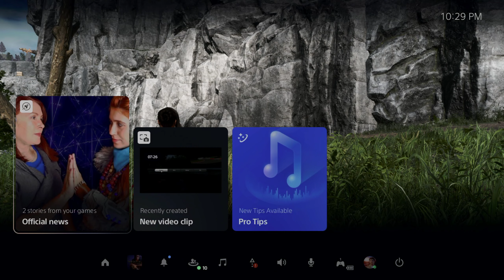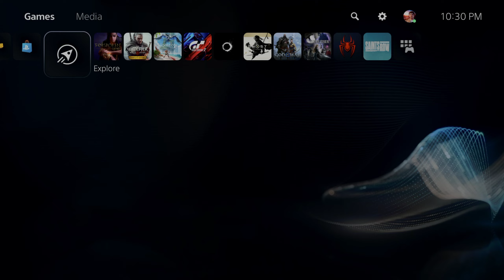I Am 100% Getting Forspoken Now On PS5 How To Make It Look Amazing On Your 4K Screen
Amazon: Here Is The Link To This Exact Monitor LG Ultragear 1440p 165hz Nano IPS 1ms